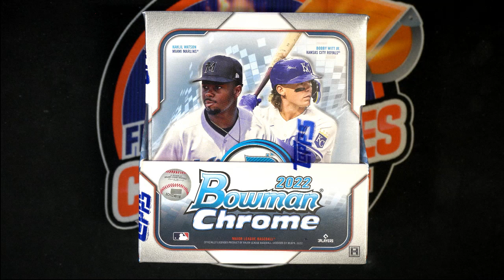2022 Bowman Chrome Hobby FILLER A ID 22BOWCHR115